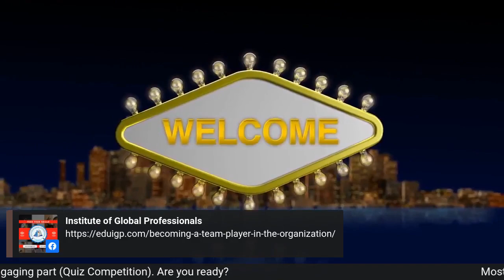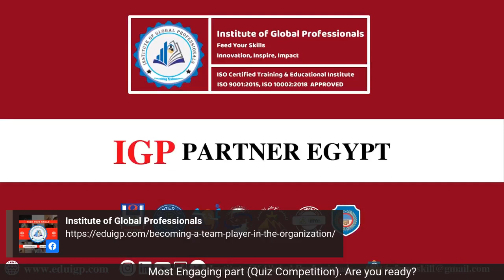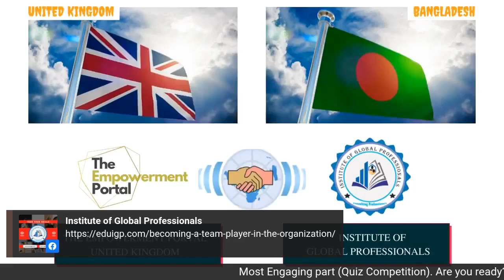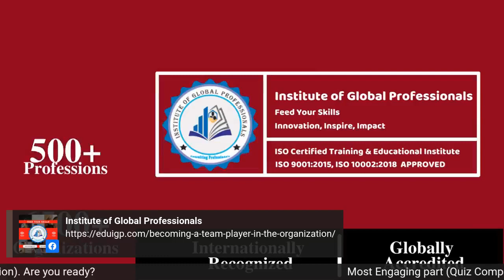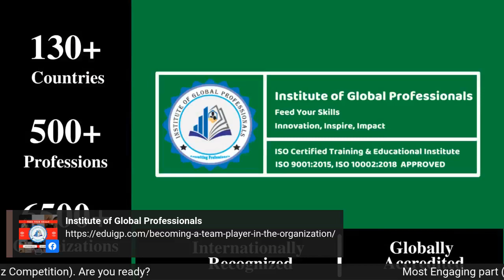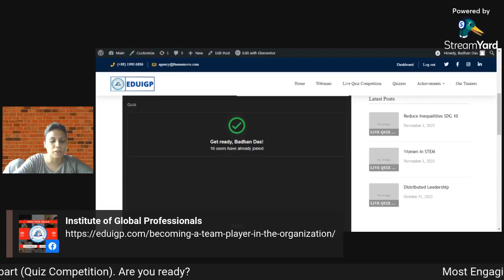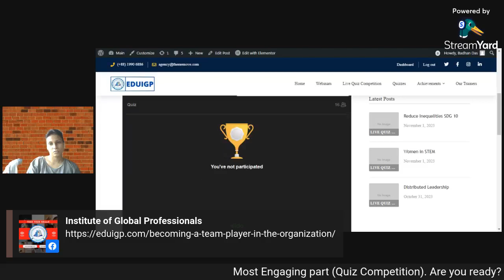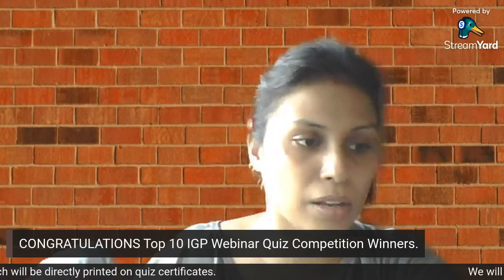Becoming a Team Player in the Organization (Quiz)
👉 Topic:”️Becoming a Team Player in the Organization”
👉 Date: 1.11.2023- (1ST  November 2023)
👉 Time: 2 PM (Bangladesh Standard Time)
Please feel free to reach us with your all queries at m.me/igp.global
We have three free webinars daily (Live / Recorded). 10 AM, 2 PM & 6 PM Bangladesh Standard Time.
Learn Anything You Want for Free at the Institute of Global Professionals - IGP